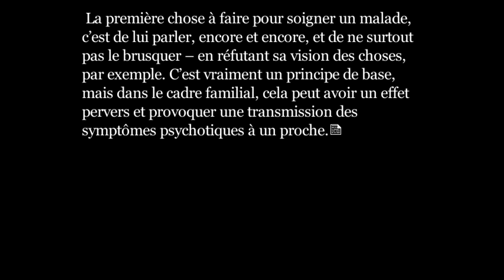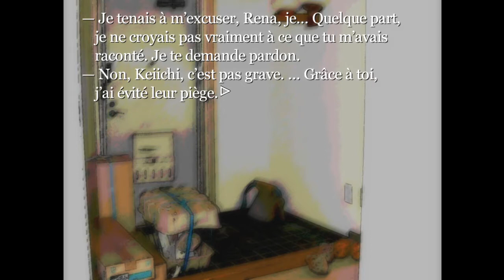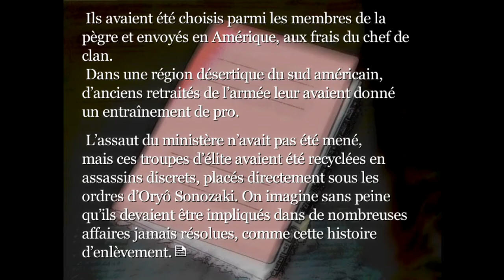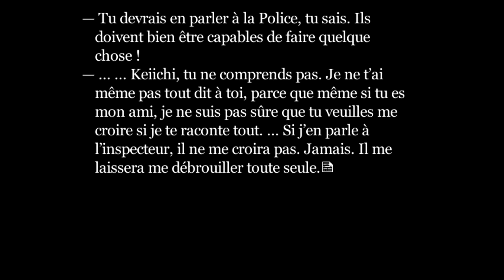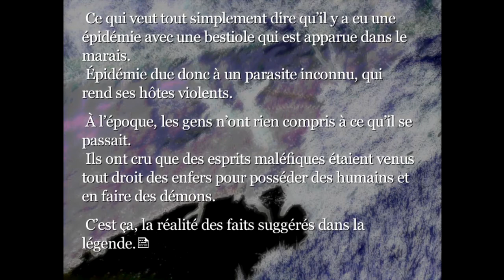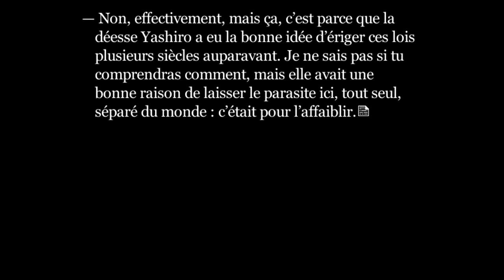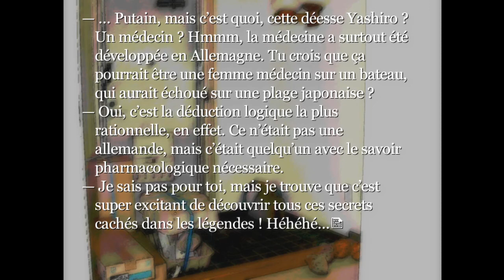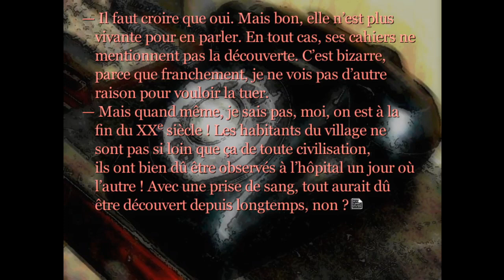[Visual Novel]Higurashi No Naku Koro Ni Kai/ Episode 175 - par 清浄器[FR] // Tsumihoroboshi-hen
Des individus suspects se faisant passer pour des locaux semblent surveiller Rena. L'étau se resserre une fois encore, mais avec Keiichi se faisant lentement entraîner dans cette histoire.